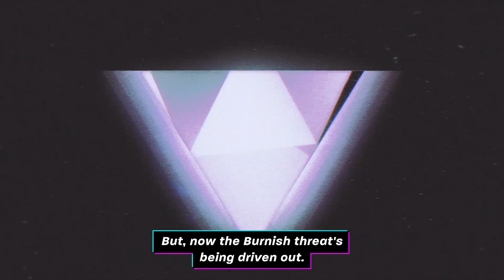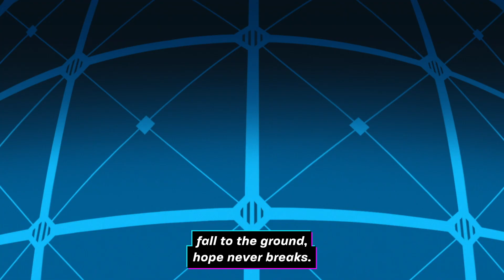Promare Official Trailer 2019 - In UK Cinemas This November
The director of Kill la Kill and Gurren Lagann's first film stars Galo, a member of a rescue team that quells the flames of people who spontaneously combust called the Burnish. Combustion isn't death for all Burnish, though, and some of these mutants like Lio Fotia can control the fire to cause chaos.

Don't miss this exciting anime on the big screen in cinemas across the UK from 26th November.

Booking now at promarefilm.co.uk